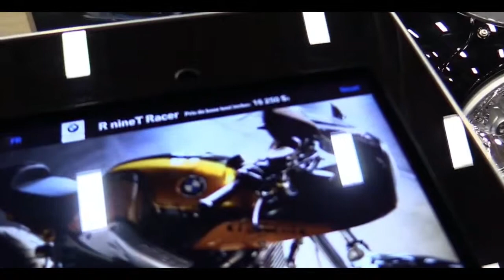2019 BMW R Nine T Racer | First look, review and Walkaround 2019 Motorcycle Show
2019 BMW R Nine T Racer | First look, review and Walkaround  2019  Motorcycle Show